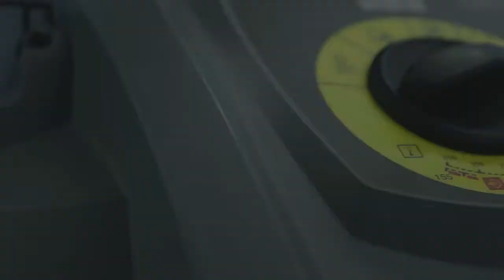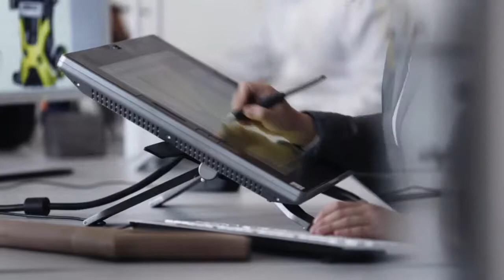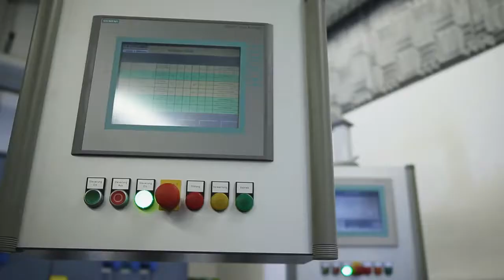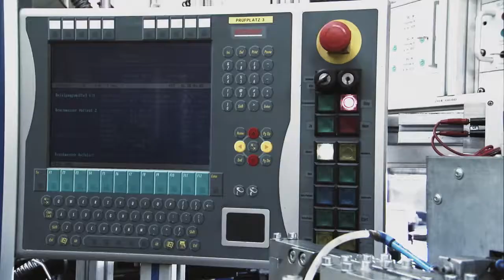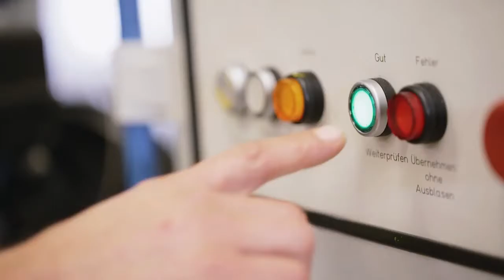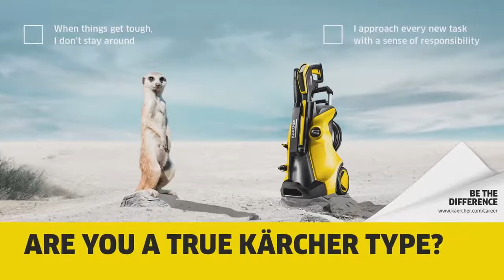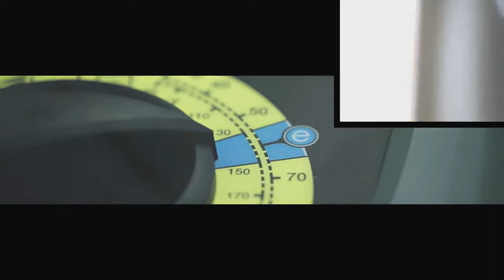Видео о компании Karcher